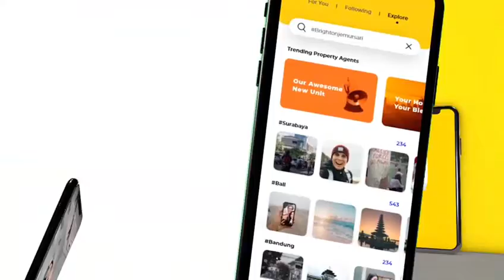Bangun MimpiTanpaBatas mu bareng BRIGHTON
Hi Bright People , Anda baru lulus Kuliah , ibu rumah tangga , agen Asuransi , MLM , guru Les , pengusaha makanan , event organizer, experience di developer atau per bank an ?
* Ingin belajar dan sukses di Bisnis Properti
* Ingin mendapatkan tambahan income puluhan hingga ratusan juta lewat berjualan properti
* Punya waktu komitmen dan ingin membangun bisnis properti jangka panjang
* Ingin dapat income tiap bulan ,  dengan hanya ajak teman bergabung di 20 kota kantor Brighton
Brighton siap menjadi Partner Kolaborasi Anda !
Spesial Promo Pendaftaran selama bulan Oktober - Desember 2020 : Hanya Rp 650.000
(Bisa dibilang GRATIS lho 😍😍)
1. Free account rumah123 atau rumahcom senilai 700 ribuan
2. Free t-shirt
3. Free baner
4. Free name tag
5. Free training lanjutan senilai 3 juta
6. Free unlimited iklan online di apps Brighton
*Spesial Promo Brighton Family*
Jakarta Tangerang Bekasi Surabaya Sidoarjo Malang Bali  Makassar Medan Batam Palembang Depok Bogor Bandung Semarang Yogyakarta Jember Banjarmasin Balikpapan Samarinda